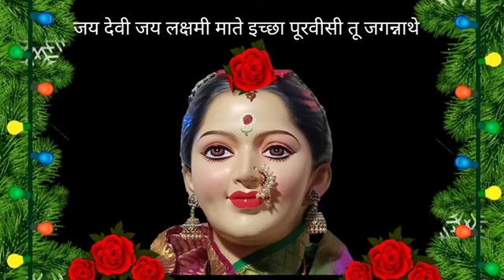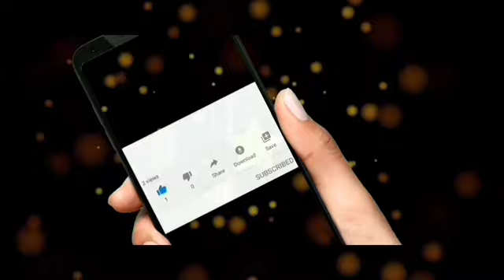जय देवी जय लक्ष्मी माते इच्छा पुरवीसी तू जगन्नाथे । aarti । jay devi jay laxmi mate ।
Jogwa

जय देवी जय लक्षमी माते इच्छा पूरवीसी तू जगन्नाथे

हासत हासत घरात येसी भरल्या गंगाळी पाय तू धुसी

चारी कोपरे न्याहाळून पाहसी लक्षमी माते आशीर्वाद देसी

पिवळा पितांबर नेसून येसी हिरवी चोळी अंगात घालसी

पायात पैंजण रुणझुण वाजती लक्षमी माते आशीर्वाद देसी

पायी पैंजण श्रूंगार केला जेऊ घातले लक्षमी मातेला

आशीर्वाद दे आई भोळ्या भक्ताला लक्षमी माते आशीर्वाद देसी

भक्ती करा तुम्ही लक्षमी मातेची दीनदुबळ्यांच्या पाठीशी उभी

इच्छा पुरत आई भोळ्या भक्तांची लक्षमी माते आशीर्वाद देसी